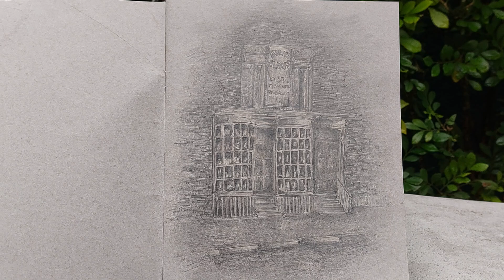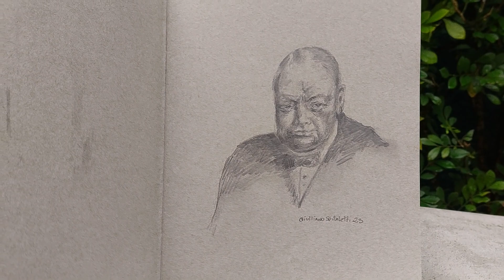Drawings of pipe culture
On new pipes fortnightly, not a new pipe but some art !!
 This what I do when I want slow down, our beautiful pipe culture help us to enjoy and move towards the stages of life.
I might add pictures of this work on my website for charity purposes.
Made with Graphite only.